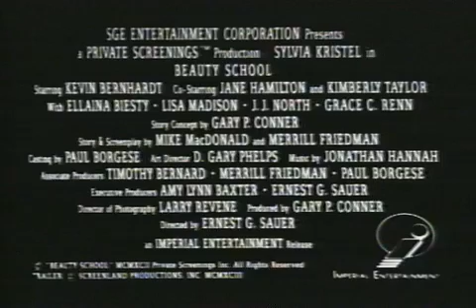Beauty School trailer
for all your favorite movies shown on the USA Networks USA Up All Night